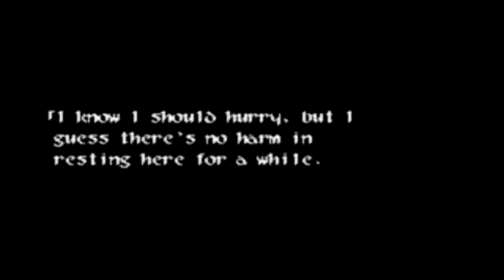Wild arms 2 #4 Strange girl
lilka's story